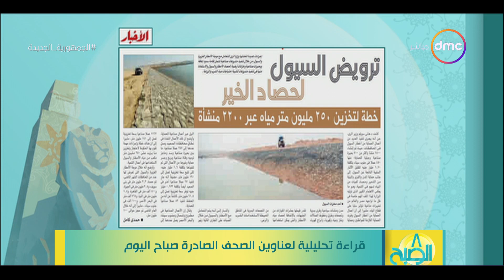الصبح - قراءة في أهم القضايا التي تناولتها صحافة اليوم بتاريخ 23/11/2022